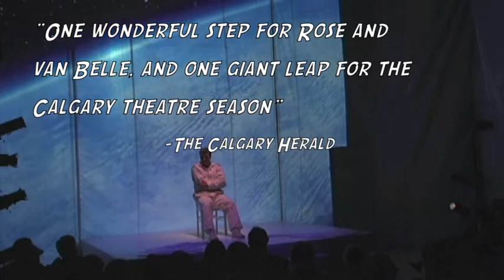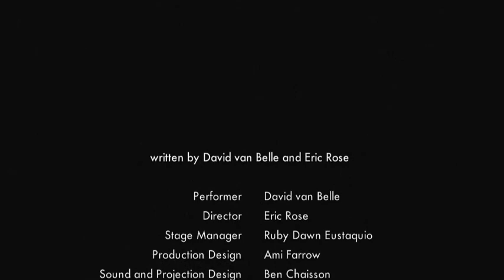The Highest Step in the World trailer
Ghost River Theatre presents The Highest Step in the World, a mythic meditation on the thrill of risk, written by David van Belle and Eric Rose.  Premiered February 2010.  Now booking for tours.